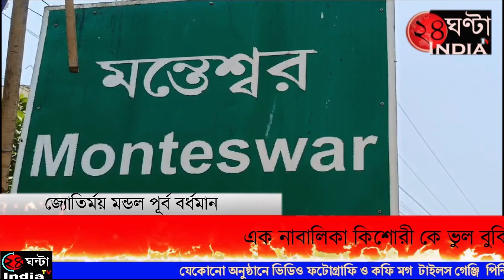24ghantaindiatvএক নাবালিকা কিশোরী কে ভুল বুঝিয়ে নিয়ে যাওয়ার অভিযোগে এক যুবক গ্রেপ্তার মন্তেশ্বরে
24ghantaindiatvএক নাবালিকা কিশোরী কে ভুল বুঝিয়ে নিয়ে যাওয়ার অভিযোগে এক যুবক গ্রেপ্তার মন্তেশ্বরে।।
নাবালিকা কিশোরীকে ভুল বুঝিয়ে নিয়ে যাওয়ার অভিযোগে এক যুবককে গ্রেপ্তার করেছে মন্তেশ্বর থানার পুলিশ। ধৃত-সুজয় পন্ডিত  মন্তেশ্বর ব্লকের  মামুদপুর দুই'নম্বর অঞ্চলের মাসডাঙ্গা এলাকার বাসিন্দা। থানা সূত্রে জানা গিয়েছে  মন্তেশ্বরের বাঘাসন এলাকার  দিন দুইয়েক আগে  ওই নাবালিকার পরিবারের পক্ষ থেকে মন্তেশ্বর থানায় লিখিত অভিযোগে জানানো হয় তাদের নাবালিকা মেয়েকে ভুল বুঝিয়ে  নিয়ে গেছে এক যুবক। অভিযোগের ভিত্তিতে তদন্ত নেমে পুলিশ বিশেষ সূত্র মারফত খবর পেয়ে গতকাল সন্ধ্যায় পুটশুরী বাজারে এলাকা থেকে ওই কিশোরীকে উদ্ধার করে। গ্রেপ্তার করা হয় ওই যুবককে।  ধৃত যুবককে  ও নাবালিকা  কিশোরীকে আজ কালনা আদালতে পাঠান মন্তেশ্বর থানার পুলিশ।